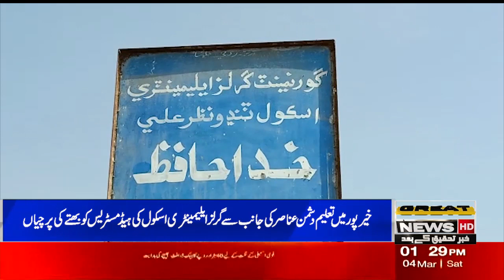Girls' Elementary in Khairpur by elements hostile to education